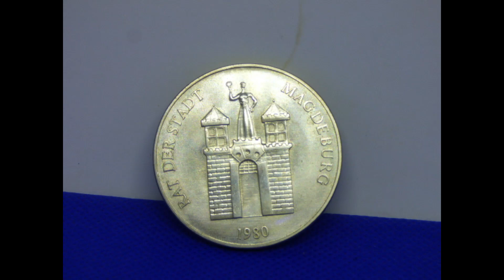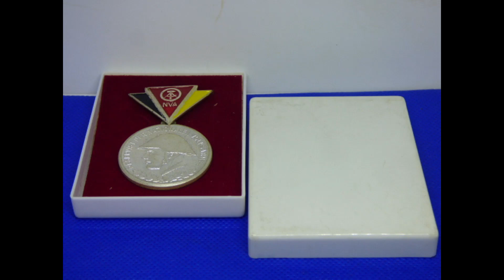Orden und Medaillen DDR Auszeichnungen.mp4